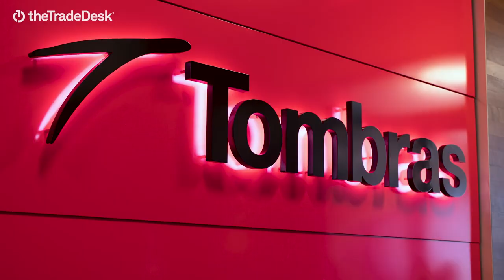Success Stories | Tombras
Move fast. Be first. That’s the spirit that drives Tombras, an innovative, full-service media agency that’s 100 percent independent. Find out how they partner with The Trade Desk to pitch new business and take full advantage of emerging technologies — like Connected TV — to drive meaningful results for their clients.